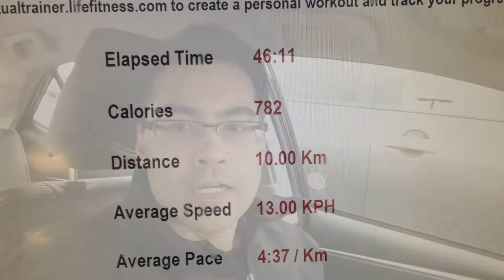Lego Micro Church MOCs - Daily VLOG #49 (Apr 3/15)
Nik makes a Lego Micro Church MOCs